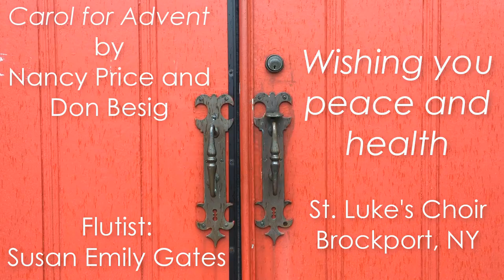Advent Carol St. Luke's Episcopal Church Brockport NY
Carol for Advent by Nancy Price and Don Besig. St. Luke's Choir, Brockport, NY. Flutist Susan Emily Gates.